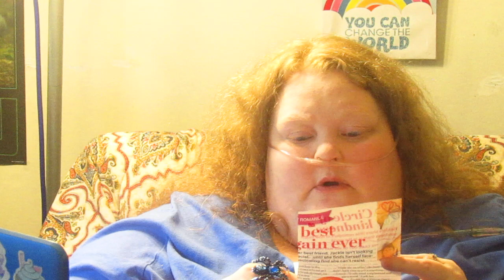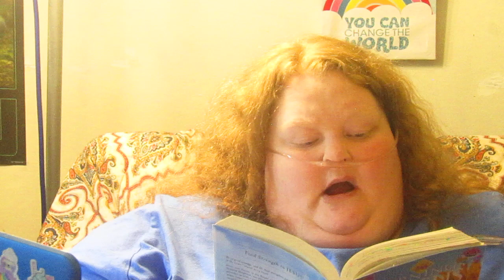~ * ~ BIBLE STUDY - AUGUST 01, 2022 - LET'S LEARN TOGETHER ~ * ~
MATTHEW 5, THE CIRCLE OF KINDNESS, & AN ANIMAL DEVOTION
NIV
I'M SORRY EVERYONE, THE VIDEO CUT OFF AT THE VERY END, MY BATTERY WENT DAY.
GOD BLESS YOU BROTHERS, SISTERS & FRIENDS